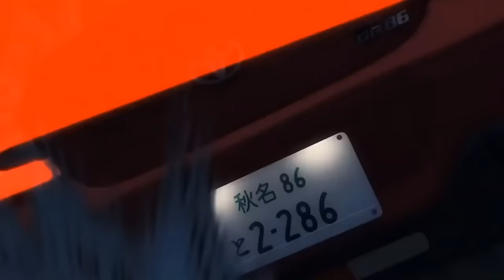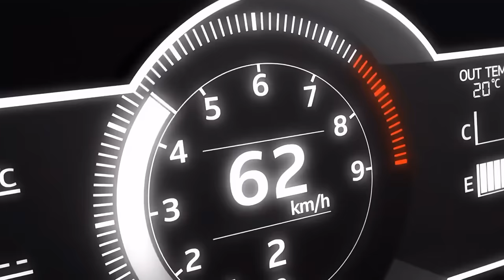EUROBEAT MIX FOR TRUE TOFU DELIVERY EXPERIENCE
00:00 - Drifting All Night - (Dejo)
04:29 - Ae86 - (Dave Rodgers)
08:40 - Restarted Tonight - (Dave Rodgers)
12:17 - Du Du-Da Da - (Danny Keith)
16:49 - Lonely Night - (Helena)
20:06 - Supernight - (Linda Ross)
23:10 - Dark And Bright - (Nando)
26:22 - Planet Love - (Magika)
29:39 - Da Burning Tokyo - (Tokyo Future)
33:10 - Never Say Forever - (Carol Lee)
37:17 - Another Hero - (Daniel)
41:25 - I Like The Way Your Body Moves - (Dee Dee Wonder)
44:41 - You Belong To Me - (Denise)
47:52 - What Is Love - (Mike Skanner)
50:36 - Everytime We Touch - (Annerley)
54:50 - White Light - (Mr. Groove)